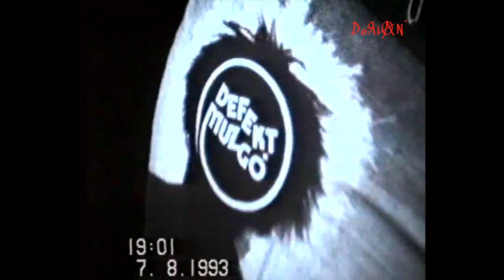Jarocin 1993 Włochaty koncert finałowy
Moje amatorskie nagrania koncertowe z Jarocina